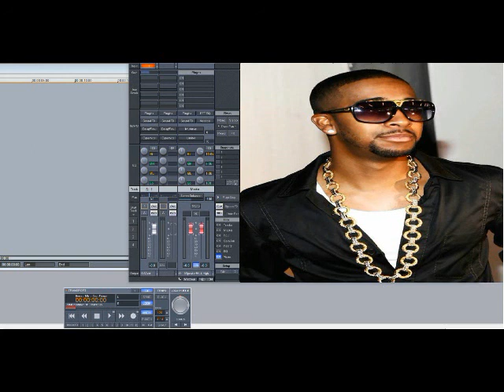Omarion ft Rick Ross – Let’s Talk (Slowed Down)